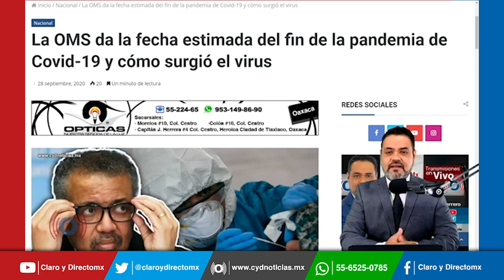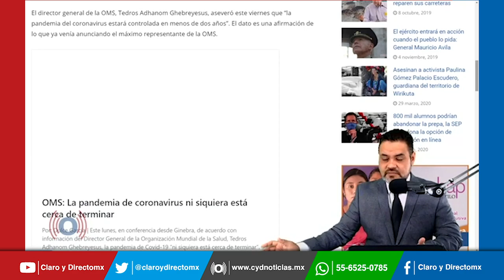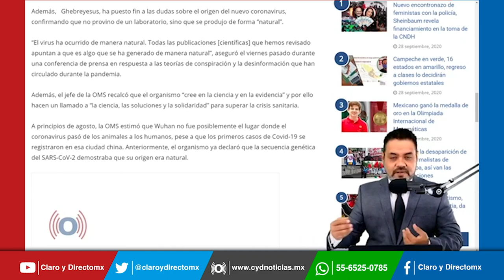La OMS da la fecha estimada del fin de la pandemia de Covid-19 y cómo surgió el virus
El director general de la OMS, Tedros Adhanom Ghebreyesus, aseveró que “la pandemia del coronavirus estará controlada en menos de dos años”. El dato es una afirmación de lo que ya venía anunciando el máximo representante de la OMS.